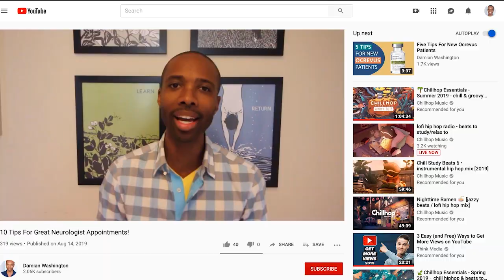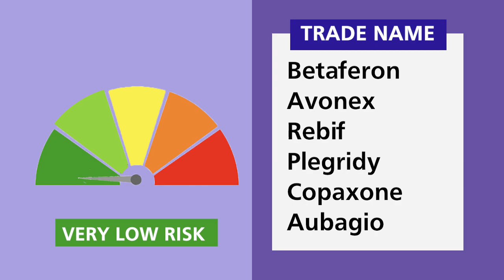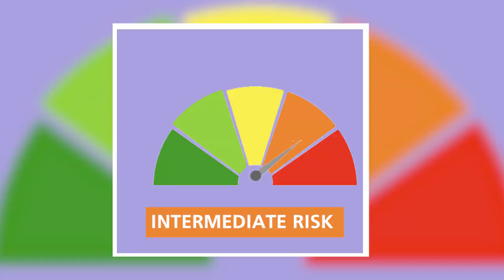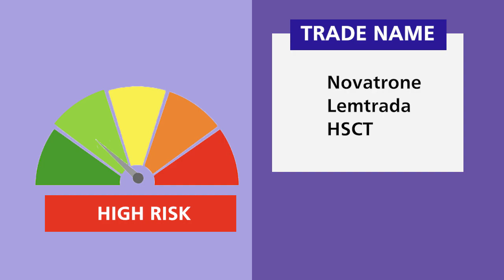Covid-19 (coronavirus) and Multiple Sclerosis DMTs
COVID-19, multiple sclerosis and the risk of DMTs were summarized by Professor Gavin Giovannoni, at the BARTS-MS Centre in London and I break it all down for you!